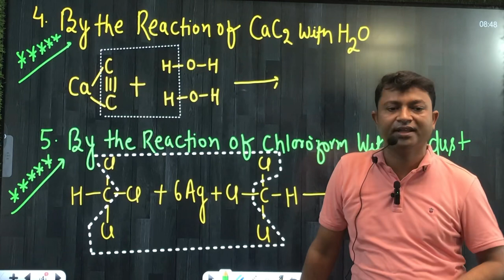सफलता का मूल मंत्र ॥success मंत्र ॥By Rajesh Sir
This video gives information about Knowledge and success themes.